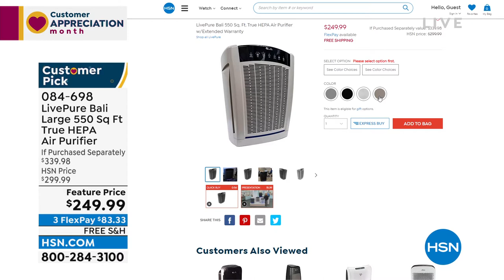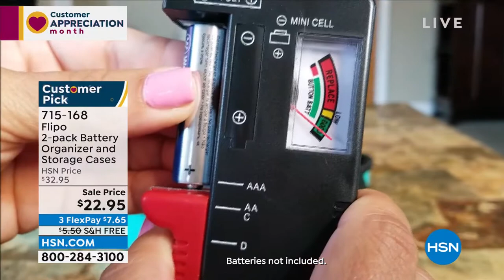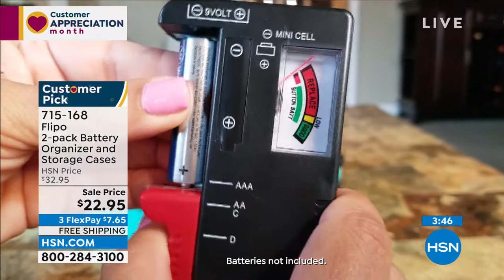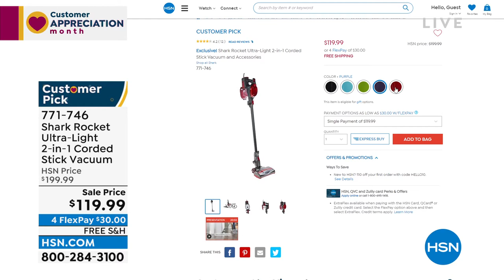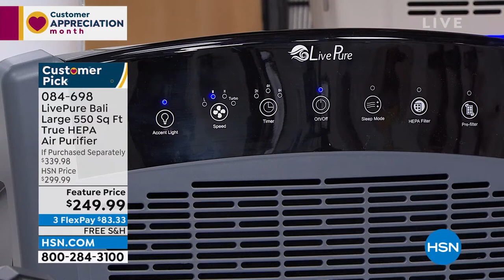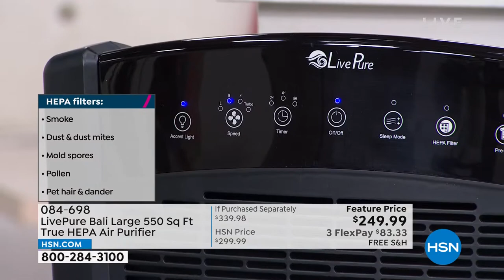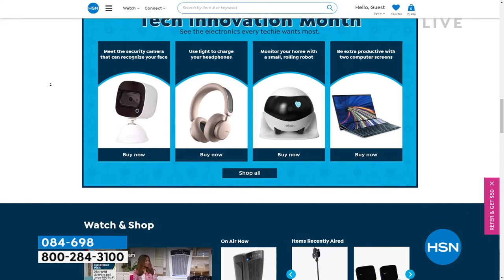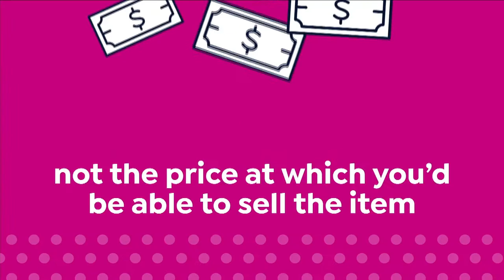HSN | Home Solutions featuring Shark Cleaning 04.11.2022 - 02 PM